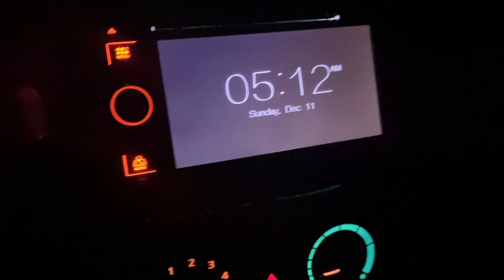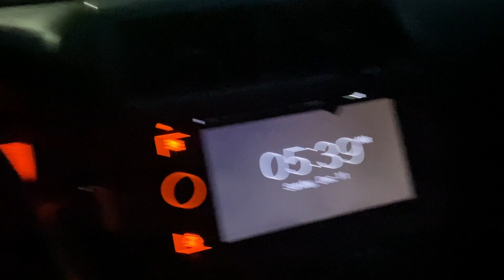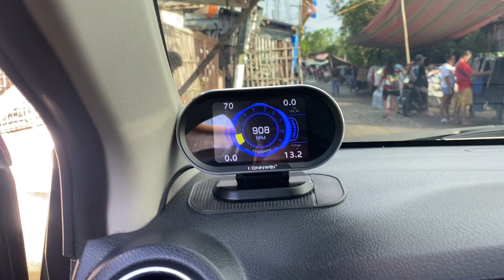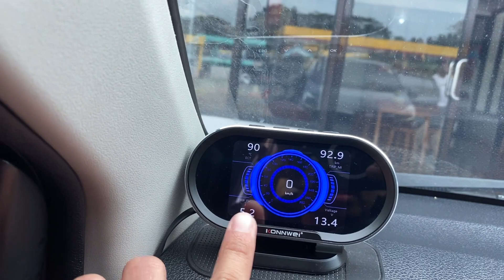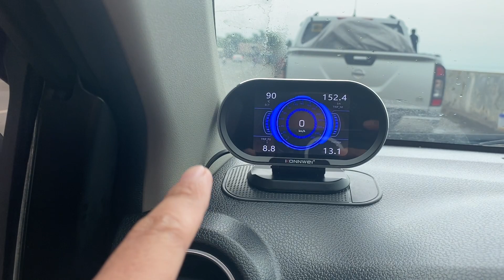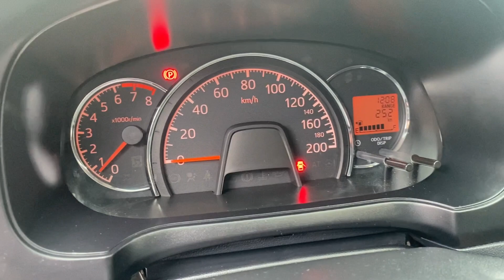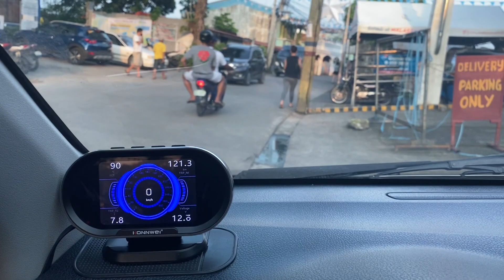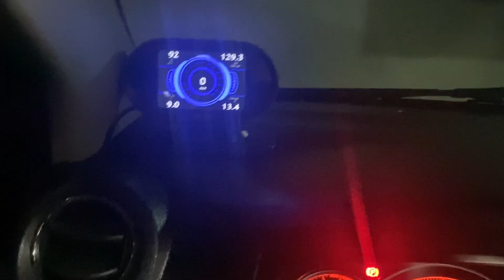Biyaheng Bicol to Laguna ulet